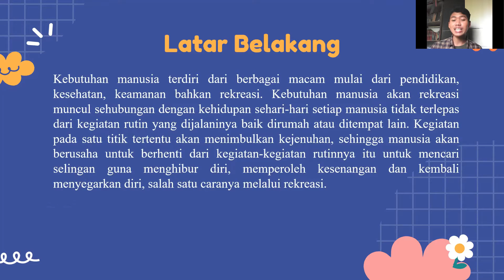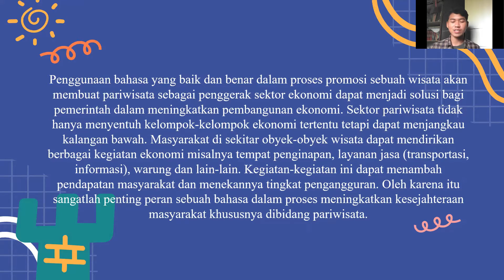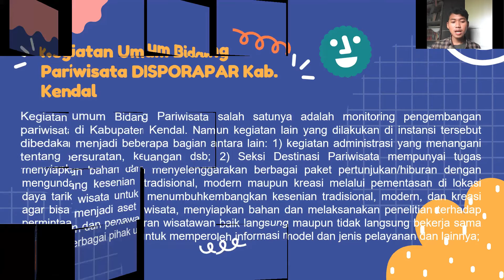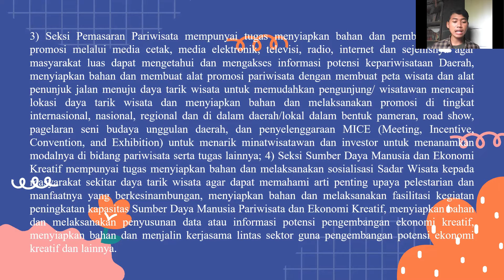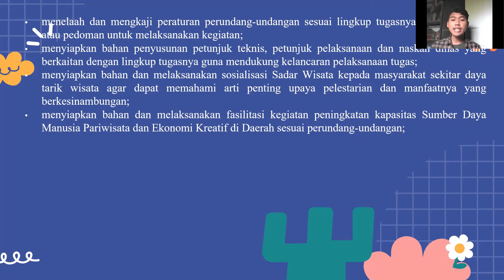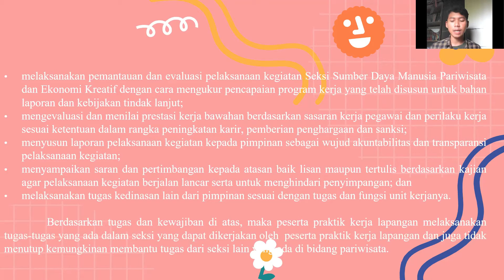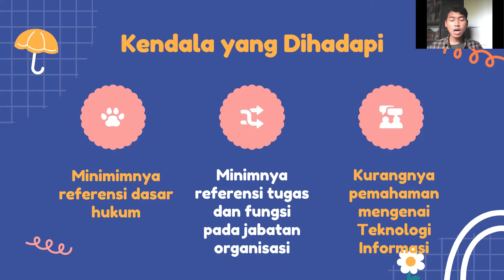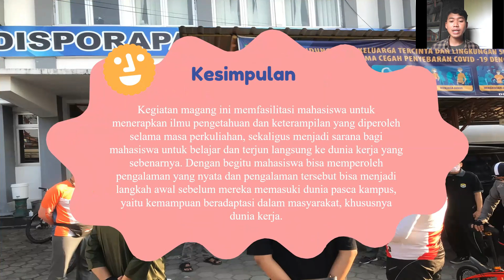Laporan KKP/Magang | Febrian Andika | 13010118120010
Tugas Presentasi Laporan KKP/Magang

Nama : Febrian Andika
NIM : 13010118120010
Prodi : Sastra Indonesia
Mata Kuliah : KKP/ Magang
Tempat Magang : Dinas Kepemudaan, Olahraga dan Pariwisata Kab. Kendal
Dosen Pembimbing : Riris Tiani, S.S., M.Hum.